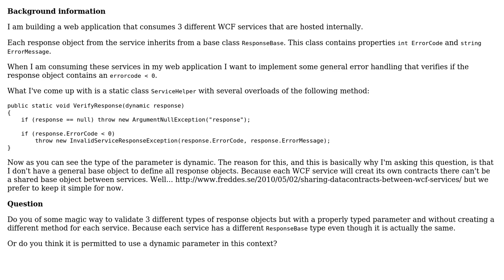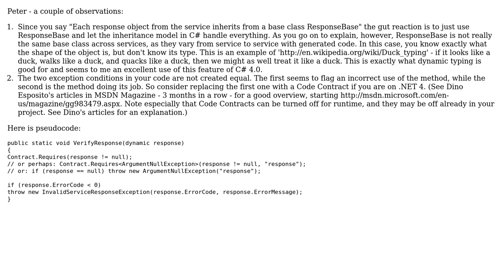Code Review: WCF general response validation for multiple services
With thanks & praise to God, and with thanks to the many people who have made this project possible! You are responsible for your own actions.